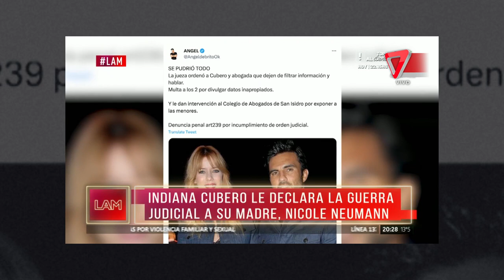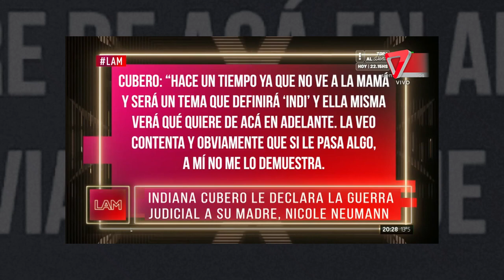❌La DECLARACIÓN de "GUERRA"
La GUERRA entre Nicole Neumann y su hija mayor, Indiana Cubero, parece haber escalado en los últimos tiempos. Según trascendió, la joven de 15 años, quien vive con su padre, Fabián Cubero, desde principio de año, habría denunciado a su madre por violencia física y psicológica.